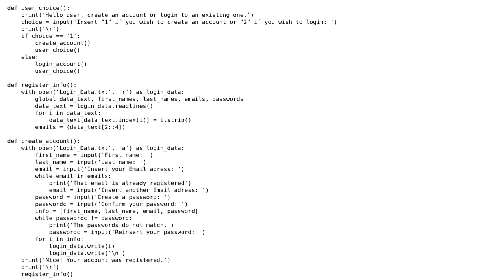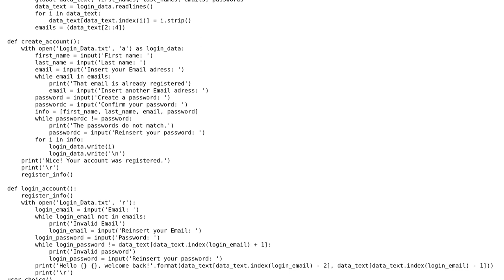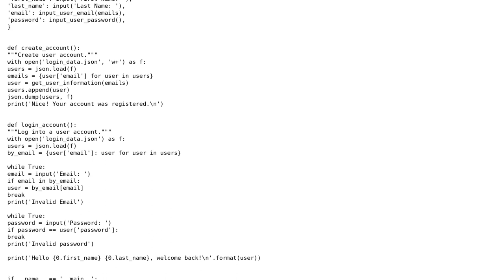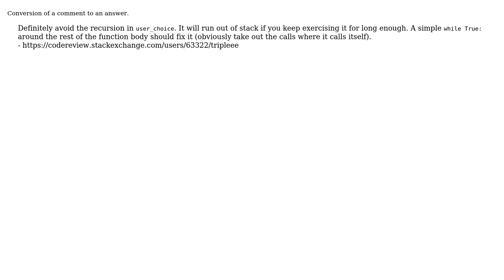Login and account system (2 Solutions!!)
Login and account system

With thanks & praise to God, and with thanks to the many people who have made this project possible! You are responsible for your own actions.